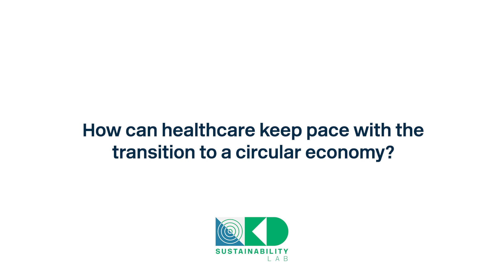How do you see the sustainability landscape changing in the medical space over the next 5-10 years?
We recently sat down with our Circular Design Leads, Paul Cohen and Olly Needham, for our new Sustainability in Healthcare series. In this series, we address the current issues and opportunities within the medical sector and discuss how healthcare can keep pace with the transition to a circular economy.

In the final episode of our Sustainability in Healthcare series, we speak to Senior Design Consultant, Olly Needham about the future of sustainability within the medical sector.